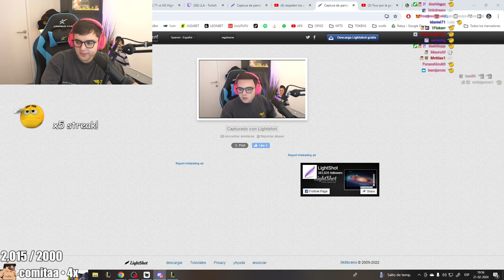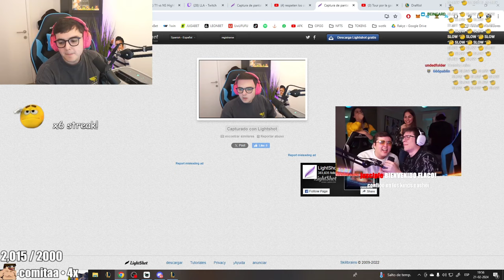TENEMOS UN NUEVO JUGADOR PROFESIONAL "PENTACAMPEON"